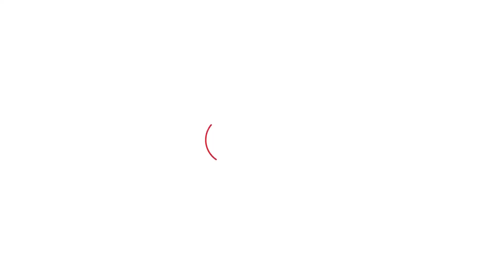Sangrur ਦਾ ਏਹ ਨੌਜਵਾਨ ਪੰਛੀਆਂ ਲਈ ਕਰ ਰਿਹਾ ਖਾਸ ਕੰਮ..|Punjab Tak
ਸੰਗਰੂਰ ਦਾ ਏਹ ਨੌਜਵਾਨ ਪੰਛੀਆਂ ਨੂੰ ਬਚਾਉਣ ਲਈ ਕਰ ਰਿਹਾ ਕੰਮ। ਪੰਛੀਆਂ ਦੇ ਰਹਿਣ ਲਈ ਨੌਜਵਾਨ ਬਣਾਉਂਦਾ ਘਰ ਤੇ ਏਸ ਦੇ ਨਾਲ ਹੀ ਏਸ ਨੌਜਵਾਨ ਨੇ ਪੰਛੀਆਂ ਦੇ ਖਾਣ ਵਾਸਤੇ 5 ਕਨਾਲ 'ਚ ਬਾਜਰੇ ਦੀ ਬਿਜੀ ਫ਼ਸਲ। 2016 ਤੋਂ ਕਰ ਰਿਹਾ ਬਾਜਰੇ ਦੀ ਫ਼ਸਲ ਦੀ ਖੇਤੀ।ਪੰਛੀਆਂ ਦੇ ਪਾਣੀ ਪੀਣ ਵਾਸਤੇ ਥਾਂ-ਥਾਂ ਲਗਾਉਂਦਾ ਕਟੋਰੇ ਤੇ ਲੋਕਾਂ ਨੂੰ ਵੀ ਜਾਗਰੁਕ ਕਰਨ ਲਈ ਵੰਡਦੇ ਕਟੋਰੇ।